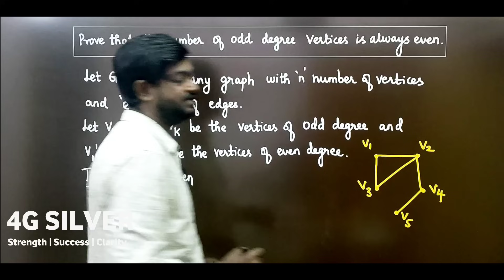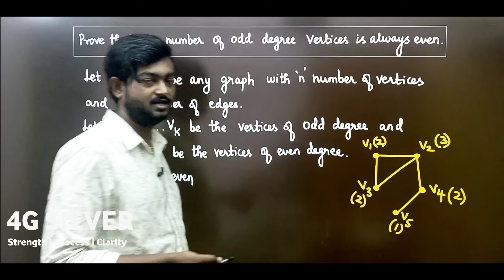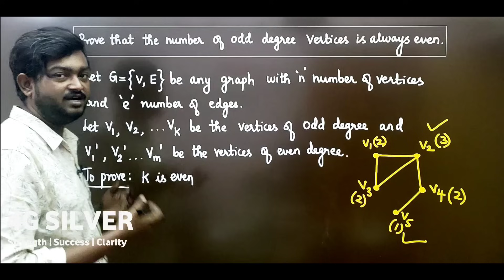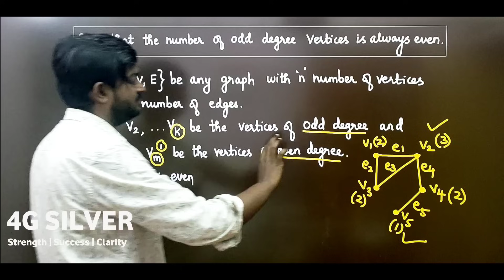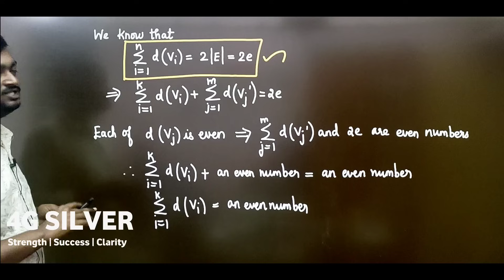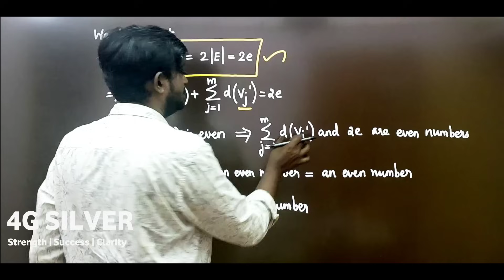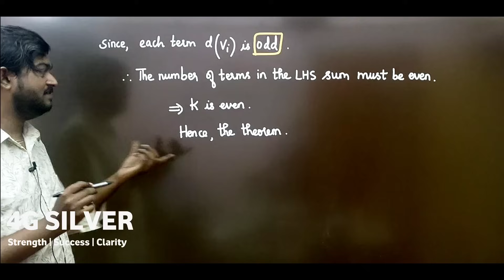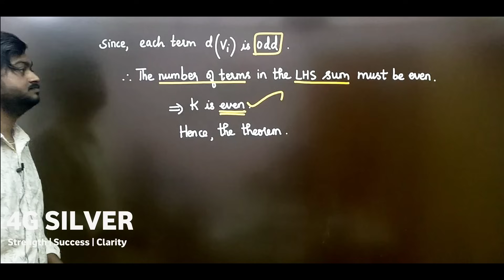Number of odd vertices is always even in Tamil | Discrete Maths | MA3354 | Unit 3 Graph in Tamil